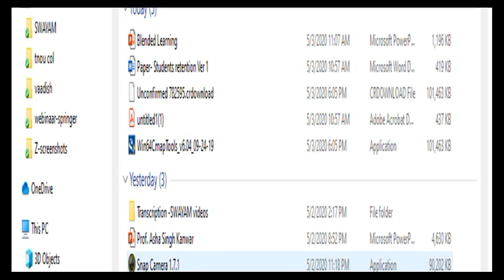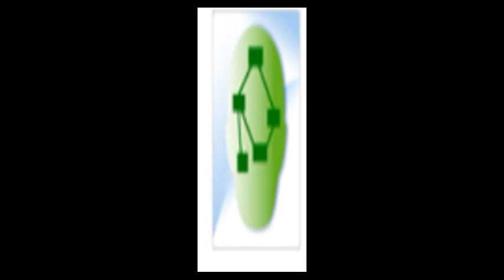How to download CMapTools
A short video .less than 2minutes, to show how to download CMAP Tools to use for making a Concept map.